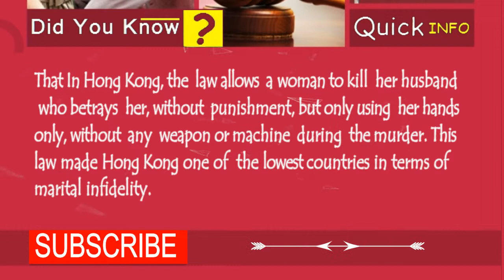Is it legal to a woman kill her husband in Hong Kong? | Quick Facts #12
Is it legal to kill your husband in Hong Kong?
of the most bizarre laws from around the world : in hong kong the law allows a woman to kill her husband who betrays her; According to ancient Chinese law, in Hong Kong, it is legal for a woman to murder her husband if he is caught cheating.  If a woman in Hong Kong discovers her husband isn't being faithful, she is legally allowed to kill him...
-law - Is it lawful for a cheated woman to kill her husband ?
-How much truth is behind the supposed law in Hong Kong permitting females to kill their husbands if they have been unfaithful - as long as it is done with their bare hands?